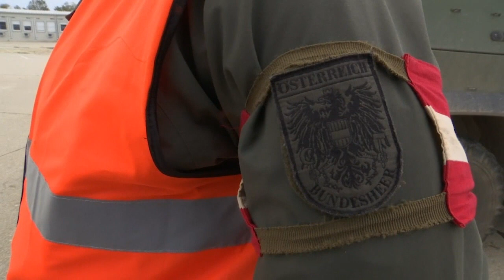SPIONAGE-AFFÄRE: Stimmung zwischen Putin und Kurz auf Tiefpunkt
Zwischen Moskau und Wien herrscht Verstimmung: Gegen einen mittlerweile pensionierten Oberst des österreichischen Bundesheeres wird wegen Spionage für Russland ermittelt. Moskau hat den Botschafter Österreichs einbestellt.